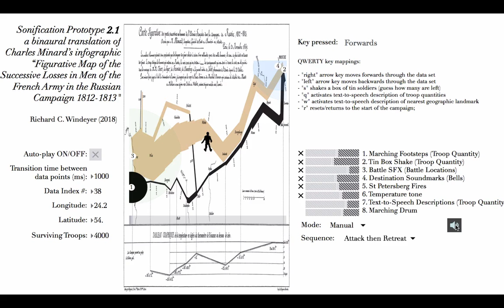Sonification Prototype 2.1: a binaural translation of Minard’s infographic of Napoleon’s March